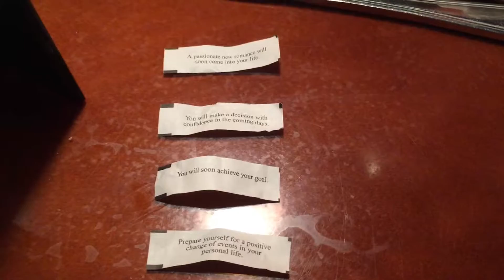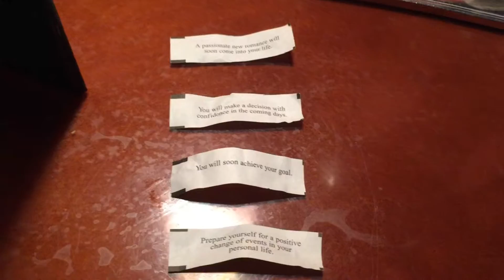Towson, MD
Uploaded 3/6/2017